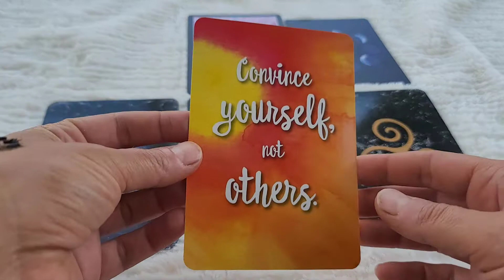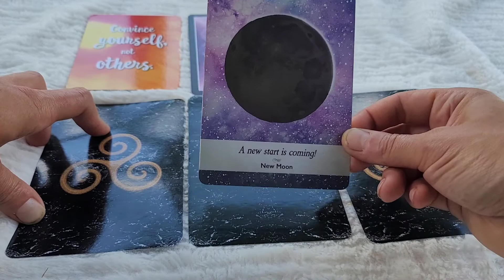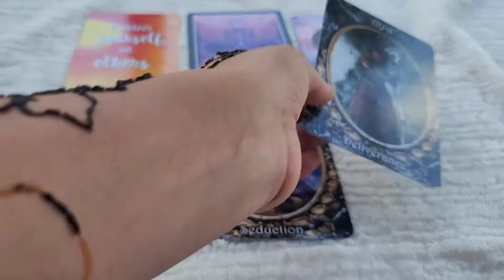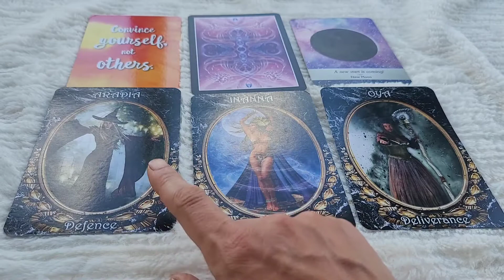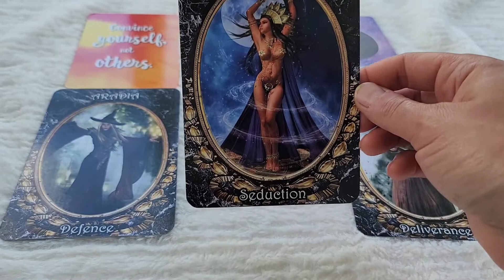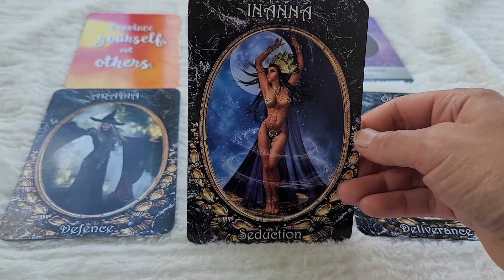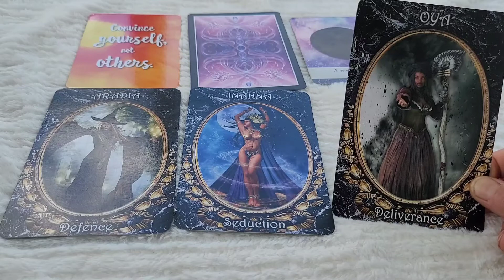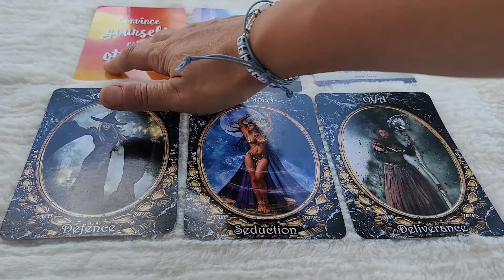Sagittarius Full Moon Dark Feminine Energy Reading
My Name is Katie Maike, I have a M.S in Sport Psychology where I learned valuable techniques and trainings in imagery, visualizations and mind control. I also hold a M.S in Applied Behavioral Analysis which has allowed me to understand human behavior and how to better change and achieve the goals we set out to create.

As your Guide here on earth, I have created a spiritual community within Patreon where you can feel free to interact, learn and grow in an environment with like minded souls.

There you will find 3 levels of growth.
In a Nutshell:

Hermit- Just Beginning Awakening, Techniques in Meditation, Intro to Chakras & Healing, Training Your Mind
Journeys 1&2

Heirophant- Learner Becomes The Reader or Teacher, Enhance Your Intuition, Learn How To Remote View
Journeys 3&4

Lovers- Finding your Sacred Partnerships & Worldly Impacts, Joint/ Individual Missions- Personalized Monthly Reading via Video Email.
Journey 5

Only Instagram- @katiemaikepsychic
Only Tiktok- @intuitivehealer22

Decks Used:
Souls Journey